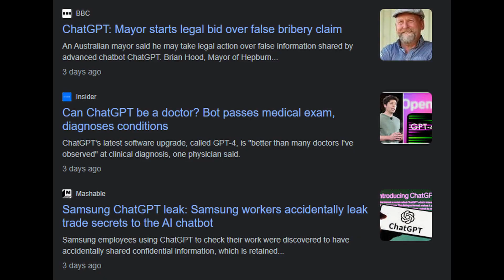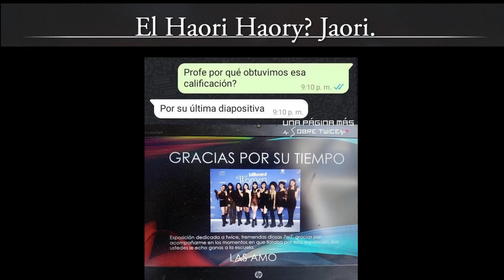Cómo hacer el cosplay de Zenitsu Kimetsu No Yaiba | Demon Slayer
Si quieres algún pedido o comisión de prop o arma con mucho gusto envíame mensaje por cualquier red
Intro 00:00-01:10
Uniforme 01:10-01:54
Accesorios 01:54-03:28
Katana 03:28-05:01
Montaje 05:01-05:21
Conclusiones 05:21-12:00
outro 12:00-12:12